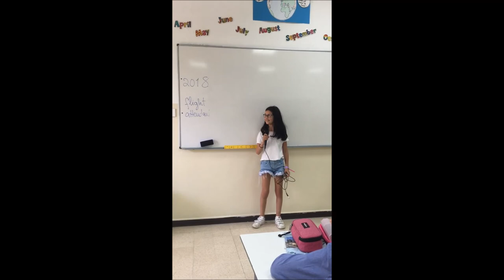LV anglais primaire GLFL 1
Exercice d'anglais au primaire - Langue vivante Grand Lycée Franco-Libanais